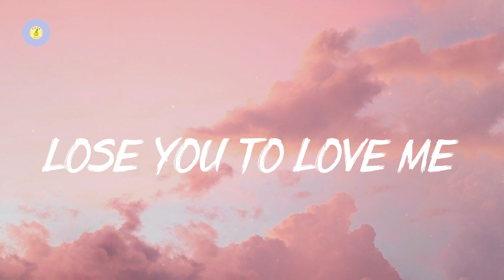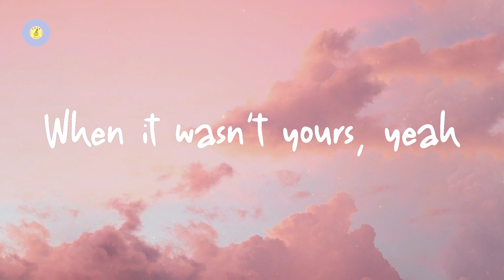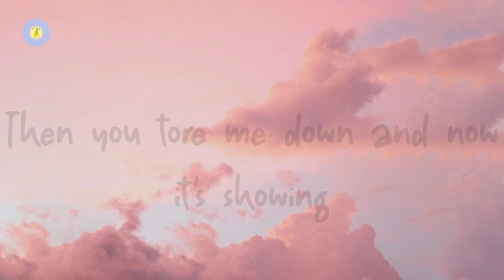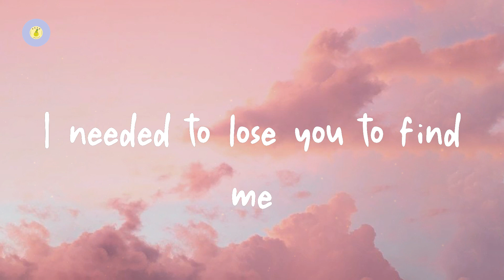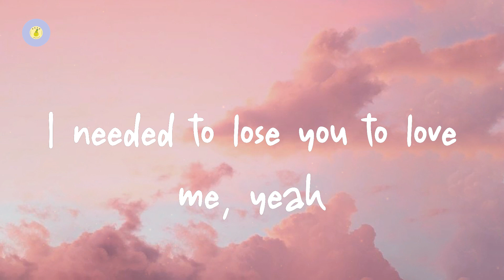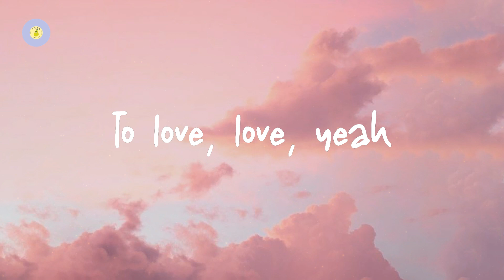Selena Gomez - Lose You To Love Me (lyric video)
Lose You To Love Me by Selena Gomez